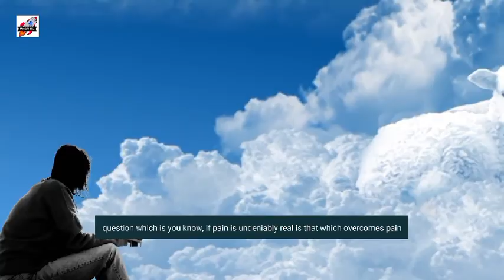Religion And Personal Destiny | Jordan Peterson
1)This video has no negative impact on the original works (It would actually be positive for them)
2)This video is also for teaching purposes.
3)It is not transformative in nature.
4)I only used bits and pieces of videos to get the point across where necessary.